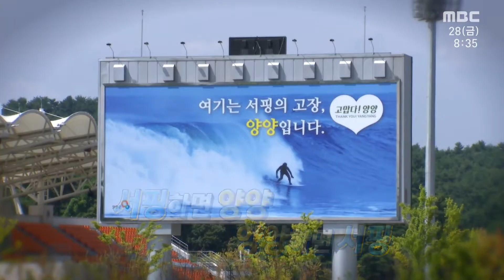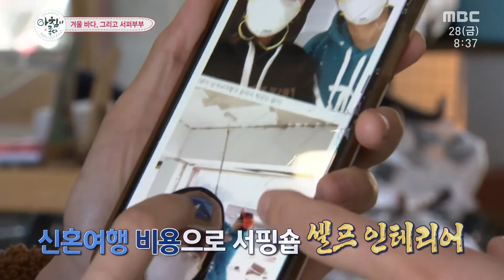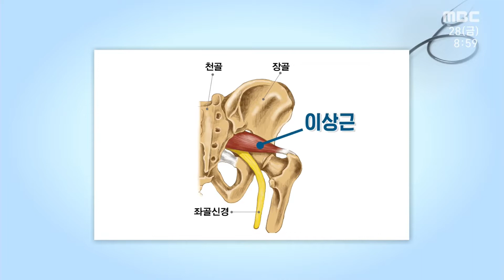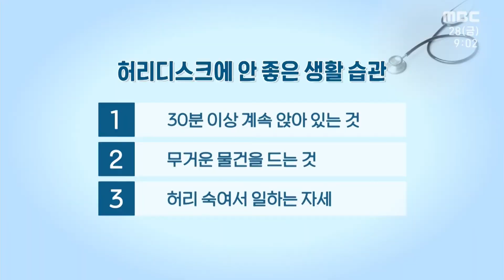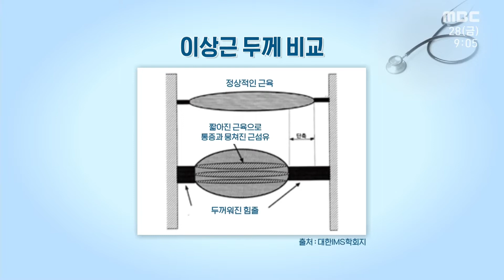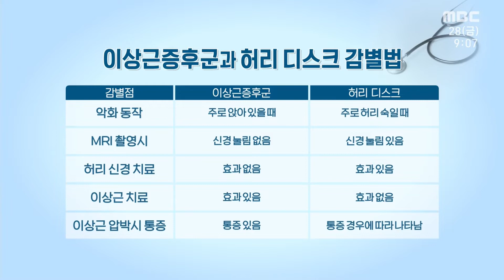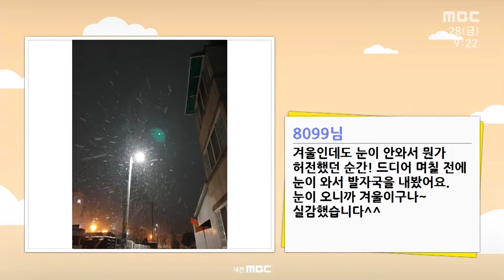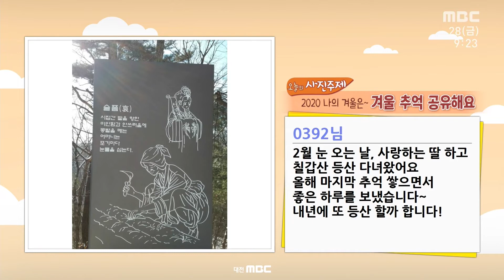제주 통요리 먹으러, 제주도 가쉴? | 아침이 좋다 | 02월 28일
아침이 좋다 | 02월 28일

5:16 겨울 바다, 그리고 서퍼 부부

서핑/양양/겨울 서핑/서퍼 부부/남애해변/천연비누/환경보호

16:14 제주 통요리 먹방

제주/통요리/국수호박/국수호박파스타/베타카로틴/국수호박비빔냉국수/국수호박냉면/
제주산 통문어 튀김/통해물 칼국수/통우럭정식

28:05 허리디스크가 아니라고? 이상근증후군

이상근증후군/허리디스크/다리 통증/추간판탈출증/생활습관 개선/염증성 좌골신경/
이상근증후군 치료법/근육신경자극술/이상근 스트레칭/의자활용 스트레칭/
허리에 좋은 운동